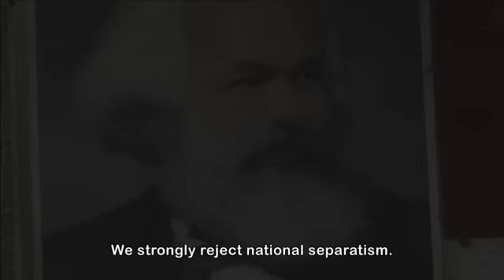On A Tightrope Trailer for award-winning documentary film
On A Tightrope is an award-winning poetic documentary film about the daily lives of four orphans learning the ancient art of tightrope walking.
The children belong to China's persecuted Muslim Uighur minority, and the tightrope becomes a metaphor for the struggle of the Uighurs who are torn between their own culture and the communist governments demand for obedience.

On A Tightrope
is the first Norwegian documentary to compete in the Sundance Film Festival. It has won the Watch Doc Award, Chicago Doc Short Film Grand Prix and the International Section Award at the Astra Film Festival.